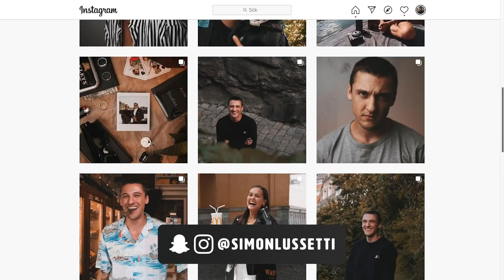David Har Aldrig Smakat Något Annat Än Ost Och Chips